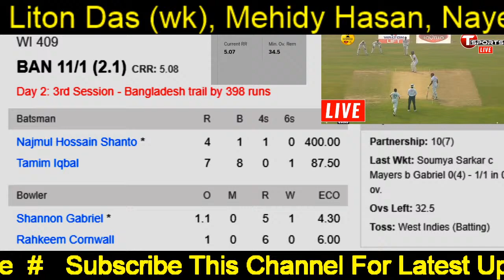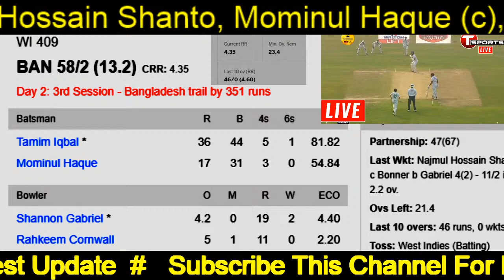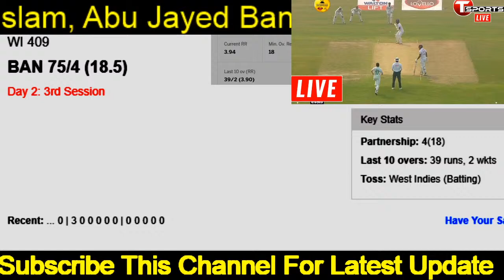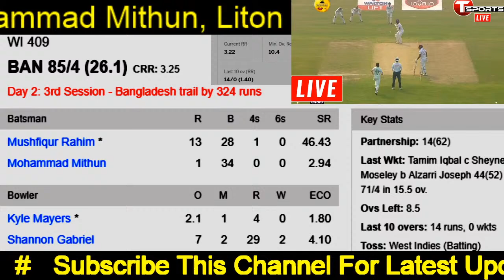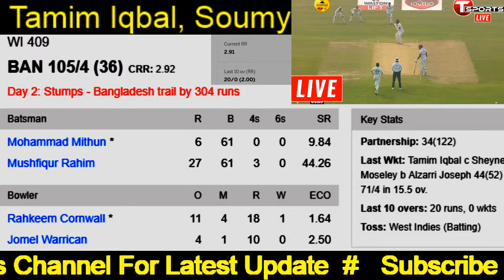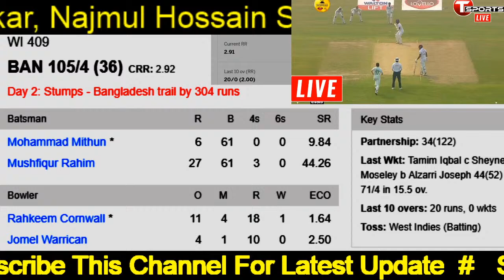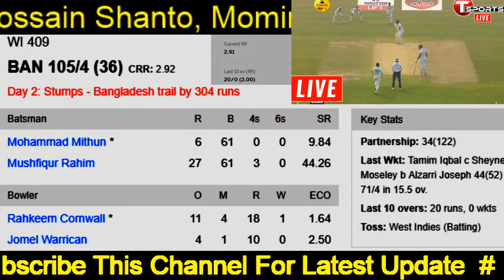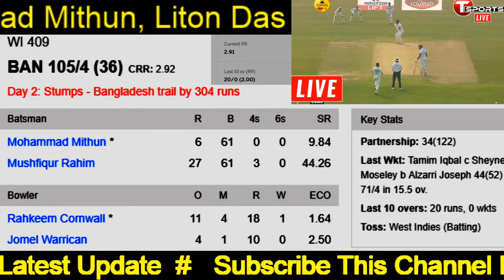Bangladesh Vs Windies 2nd Test Live | Bangladesh Vs West Indies Test | T sports live | Cricket Live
Bangladesh vs West Indies, 2nd Test - Live Cricket Score, Commentary

Match
BAN vs WI, 2nd Test, West Indies tour of Bangladesh, 2021
Date
Thursday, February 11, 2021 - Monday, February 15, 2021
Toss
West Indies won the toss and opt to bat
Time
9:30 AM
Venue
Shere Bangla National Stadium, Dhaka
Umpires
Richard Illingworth, Sharfuddoula
Third Umpire
Gazi Sohel
Match Referee
Neeyamur Rashid
Bangladesh Squad
Playing
Tamim Iqbal, Soumya Sarkar, Najmul Hossain Shanto, Mominul Haque (c), Mushfiqur Rahim, Mohammad Mithun, Liton Das (wk), Mehidy Hasan, Nayeem Hasan, Taijul Islam, Abu Jayed
Bench
Mustafizur Rahman, Taskin Ahmed, Saif Hassan, Hasan Mahmud, Ebadot Hossain, Yasir Ali
West Indies Squad
Playing
Kraigg Brathwaite (c), John Campbell, Sheyne Moseley, Nkrumah Bonner, Kyle Mayers, Jermaine Blackwood, Joshua Da Silva (wk), Rahkeem Cornwall, Alzarri Joseph, Jomel Warrican, Shannon Gabriel
Bench
Kemar Roach, Raymon Reifer, Veerasammy Permaul, Kavem Hodge

sylhet news 2019,
sylhet news today,
sylhet news 24,
sylhet news live,
sylhet news tv,
sylhet news bangladesh,
sylhet news bangla,
sylhet news funny,
sylhet news video,
bangla news sylhet today,
bangla view sylhet news,
breaking news sylhet,
sylhet biswanath news,
sylhet bd news 24,
sylhet beanibazar news,
sylhet bonna news,
sylhet balaganj news,
sylhet city news,
sylhet crime news,
sylhet companigonj news,
daily sylhet news,
dhaka sylhet news,
sylhet dog news,
sylhet er news,
sylhet flood news,
sylhet fenchuganj news,
sylhet flood news 2019,
sylhet golapgonj news,
sylhet job news,
sylhet kanaighat news,
sylhet live news 24,
sylhet latest news,
sylhet local language news,
sylheti language news,
sylhet moulvibazar news,
sylhet new news,
sylhet osmani nogor news,
sylhet surma nodi news,
sylhet sixers new news,
times of sylhet news,
ntv news sylhet,
sylhet sixers news,
sylhet sunamganj news,
sagor news sylhet,
bangladesh sylhet news today,
sylhet update news,
sylhet weather news,
sylhet zakiganj news,
sylhet airport news 2019,
sylhet airport news 2018